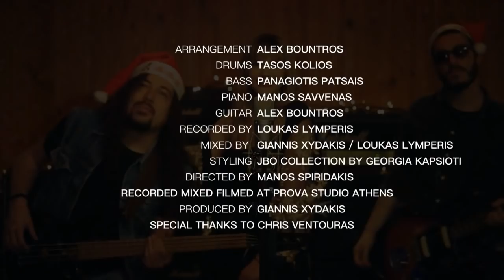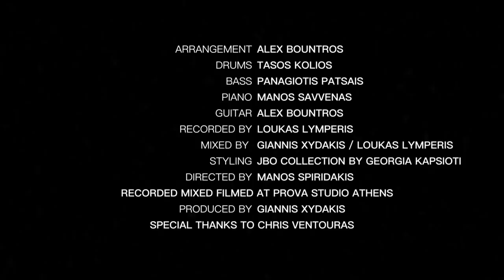Mary Protopapa - Christmas Medley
Directed by : Manos Spyridakis
Arrangement : Alex Bountros
Drums : Tasos Kolios
Bass : Panagiotis Patsais
Piano : Manos Savvenas
Guitar : Alex Bountros
Recorded/Mixed/Filmed  at : Prova Studio, Athens
Recorded by : Loukas Liberis
Mixed by : Giannis Xydakis / Loukas Liberis
Produced by : Giannis Xydakis
Styling : JBO Collection by Georgia Kapsioti
Special thanks to Chris Ventouras